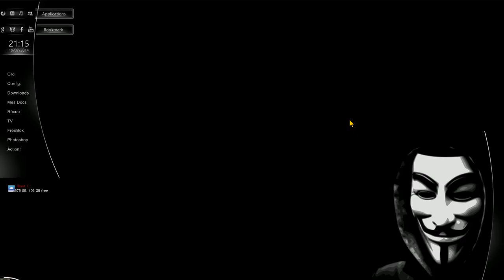PCM 2014 HD FR | Tour de France | Tallard - Nîmes.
15ème étape du Tour de France.

Retrouvez tous vos coureurs préférés sur la Grande Boucle.
Startlist du Tour de France 2014
Database : PCM Spain Realnames
Difficulté : Difficile